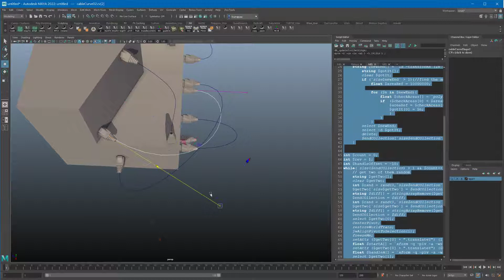Maya Poly Tool R&D - connect cable to the end (random connection)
check hole size ( if there is more than one hole in the model)  and use the smallest hole as a start point. Adding batch connection (random).
The next task is to find out a way if the model has no hole, I think I will use a boundary box to find out the best direction (rotation) for the cable to connect with.